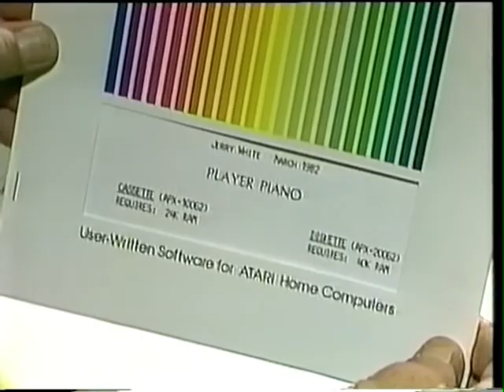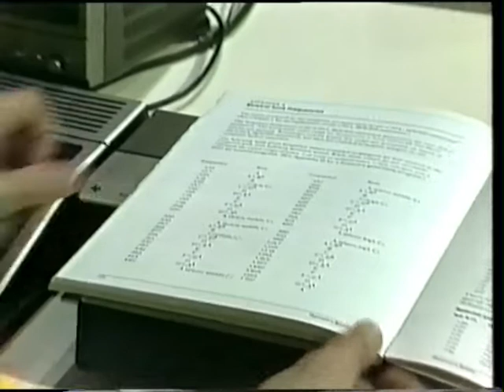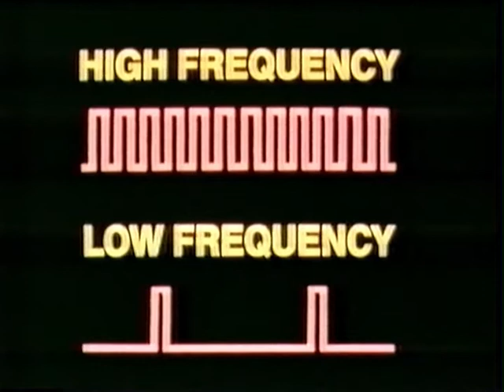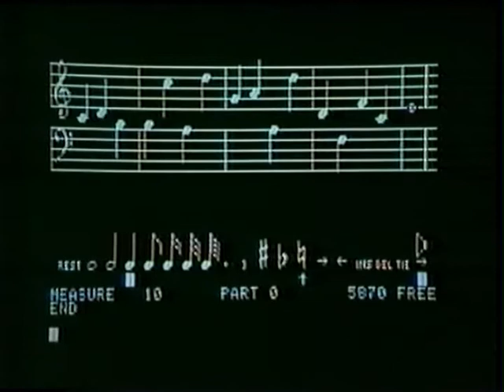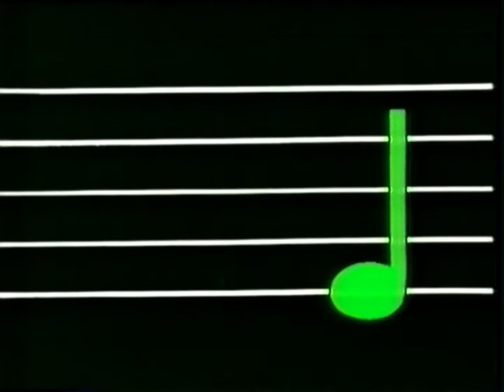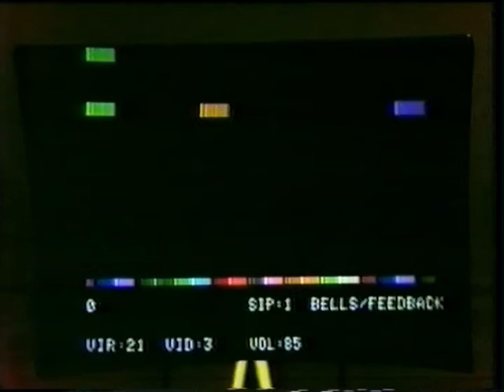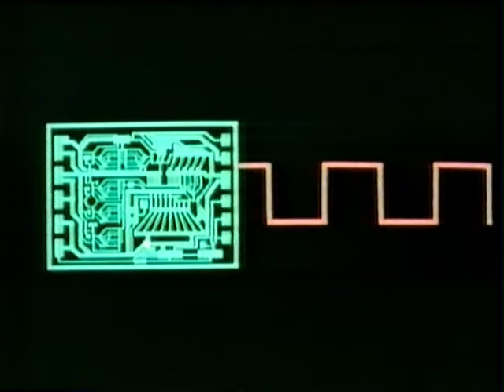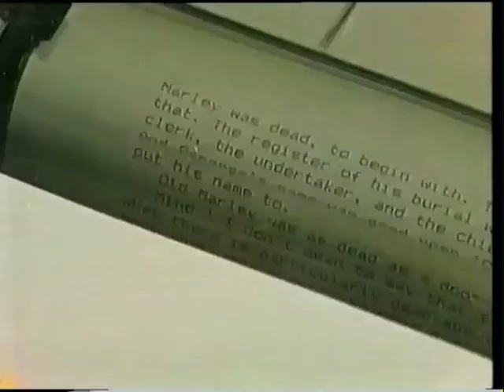Episode 10: Computer Music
In this episode of Bits and Bytes, we're going to see how the computer not only lets you play music, but play with music in all sorts of new ways — and you don't need to be musical to do this.  If you have a bad ear for music, the computer can help train your ear; if you can't read music, the computer can help you to learn.  Or if you like, it can create a new way of representing musical notes.

Bits and Bytes was a Canadian television series, produced by TVOntario in 1983. It starred Luba Goy as the instructor, and Billy Van as the student.  Also note that this series is no longer available for sale, and has been made available here for posterity.